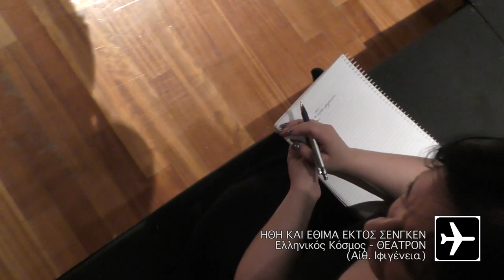Ήθη και έθιμα εκτός Σένγκεν - Ανατομία μιας σκηνής "Το Καλό Καμαρίνι"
Ήθη και έθιμα εκτός Σένγκεν

Ερμηνεύουν: Σ. Μουτίδου, Δ. Διακοσάββας, Μ. Μπουγιάς, Τ. Θάνος, Α. Στρατηγάκης. Σκην.: Λ. Πάτσος. Κοστ.: Ελ. Μπλέτσα.

Ο Αδάμ και η Εύα, μετά το προπατορικό αμάρτημα, επιβιβάζονται σε μια πτήση για ένα ξεκαρδιστικό ταξίδι σε όλον τον κόσμο, αναζητώντας τη χώρα που θα εγκατασταθούν.

Στο πρώτο βίντεο από το making of της παράστασης βλέπουμε μια από τις πρώτες πρόβες στο Ίδρυμα Μείζονος Ελληνισμού. "Το Καλό Καμαρίνι" πάντως υπήρχε σε όλες τις πρόβες.

Από : 5/2
Παραστάσεις : Δευτ. 8.30 μ.μ., Τρ. 9 μ.μ.
Τιμή : Tιμή : € 15, 12. Δωρεάν είσοδος για ΑμεΑ.
Προγραμματισμένη Πρεμιέρα: 5/2